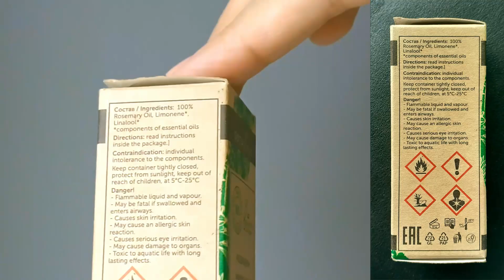Botavikos | Эфирное масло «Розмарин‎» | Rosemary Essential Oil | Веган | Не тестируется на животных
В этом видео я рассказываю об эфирном масле розмарина от Botavikos.